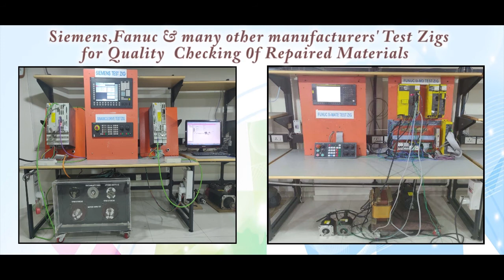Mitsubishi FX2n 8EX ES/UL Controller Repairs